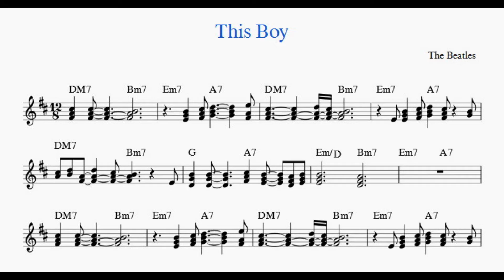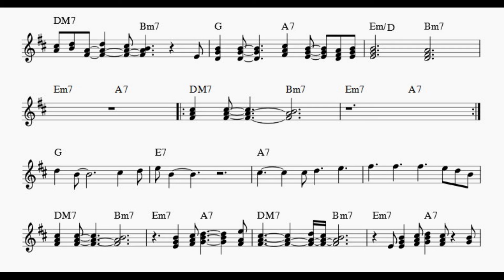This Boy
With KaraFun